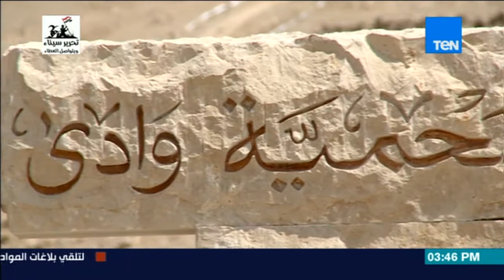TeN Sport - بطولة الدراجات الجبلية بمحمية وادي دجلة بالقاهرة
جزء من حلقه 27 إبريل من برنامج"Ten Sport " وفيها رياضة الباركورالتى يعشقها الكثير من المغاربة و تمرينات يمكن ممارستها في المنزل للحفاظ على اللياقة البدنية و أبرز ردود الفعل على فوز محمد صلاح بجائزة أفضل لاعب في إنجلترا وكلمة محمد صلاح بعد فوزه بجائزة لاعب الموسم بالدوري الإنجليزي و مؤتمر صحفي لإعلان قرار اعتزال الكابتن حسام لمشاهدة المزيد من الحلقات

TENSport برنامج يعرض أهم الأخبار على الساحة الرياضية ويعرض احدث الفيديوهات الرياضية على مستوى العالم.